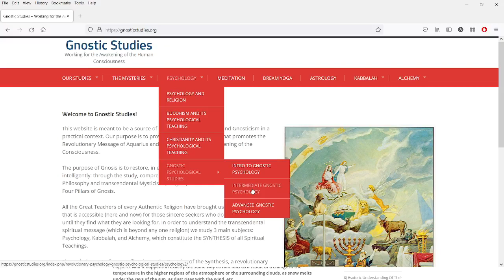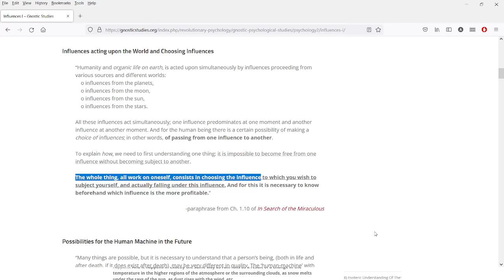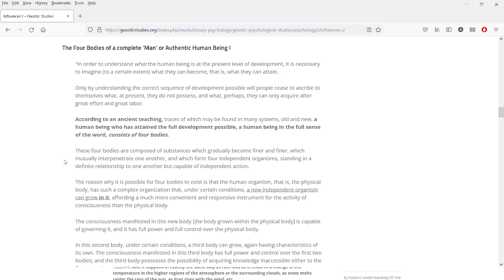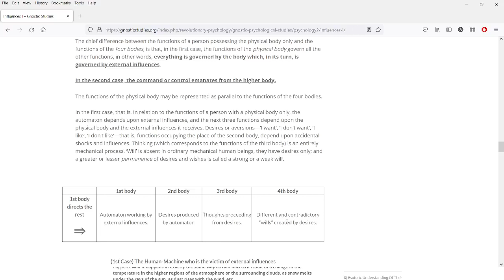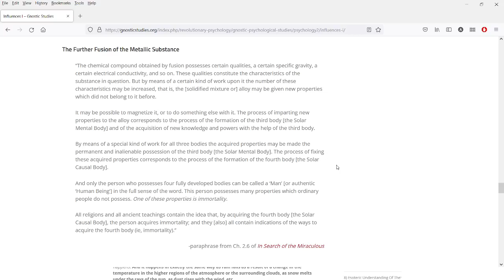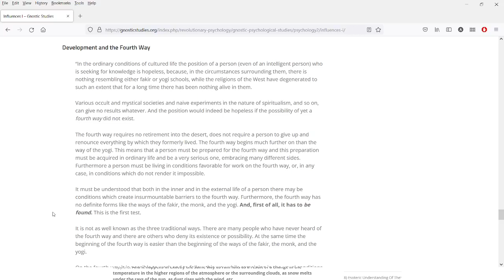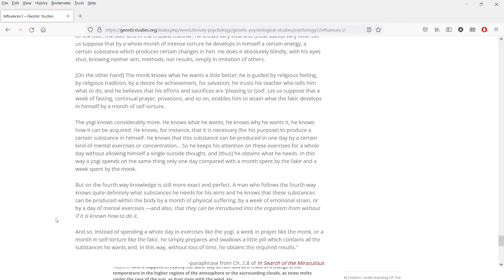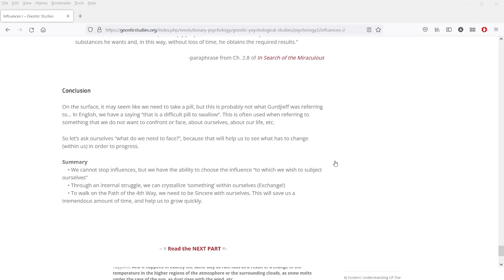Intermediate Studies in Gnostic Psychology - 01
Part 1 of 10 - "Influences I"

Week 1 Topics of Study:
- Influences acting upon the Human Being and the World
- Choosing Influences and Possibilities for the Organic Machine
- Inner Struggle and the Crystallization of something Permanent
- The Four Bodies of a Complete (or Authentic) Human Being and their Development
- Understanding our Present State and the Fusion of the Metallic Powders (or Loose Cathexis)
- The Possibility of Development and the Fourth Way

Authors who are referenced include: Samael Aun Weor, George Ivanovich Gurdjieff, Peter Demianovich Ouspensky, Maurice Nicoll, Alfred Richard Orage, etc.

This course is 10 weeks long and is open to the public.  It builds off of the "Introduction to Gnostic Psychology" series.

We try to offer a recap at the beginning of each class so missed concepts will be touched upon, however, we recommend consistent attendance (or listening to the previous class) in order to get the most out of these studies.